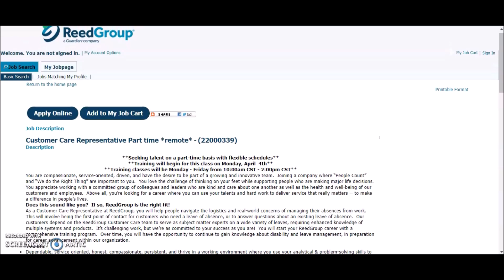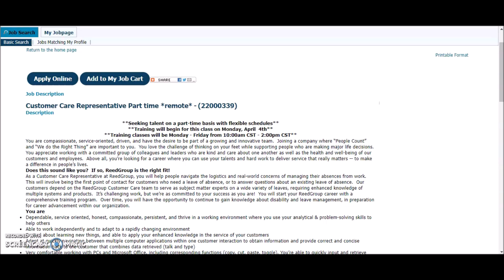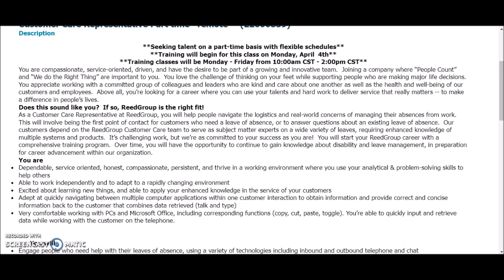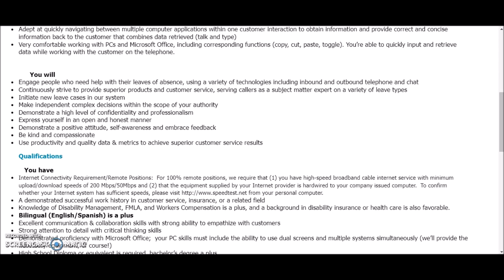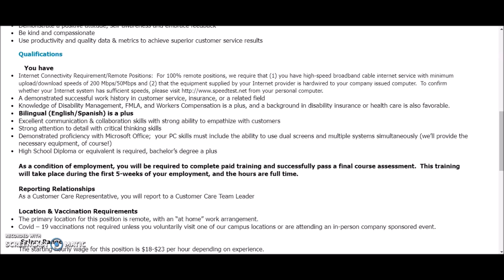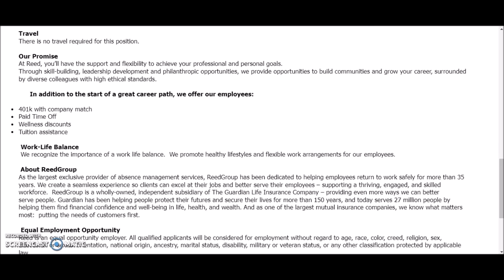Part-Time $18-$23 HOURLY IN YOUR PJs I Work From Home No Experience Required.Urgently Hiring!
New work from home job lead! Pay starts at $18-$23 Hourly. No experience required but some skills are necessary. Paid training provided.
This is a part time work from home job. Apply Now

Resume Services
🔵Remote Ready Resume Services  (123 GET THE JOB)

Work From Home Simplified Ultimate Guide:
📖(Ebook Download)
How To Find Legit Work Online!
Bonus 300 Websites To Earn Unlimited Cash!
Avoid Online Scams! (IMPORTANT INFO YOU NEED TO KNOW)
MUCH MORE!

😀How To Land A High Paying Job With No Experience